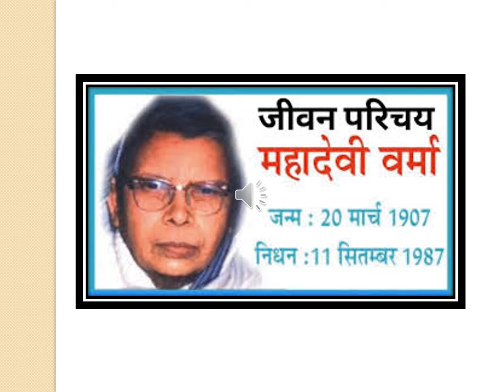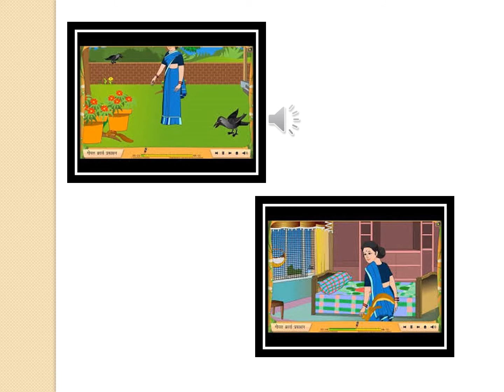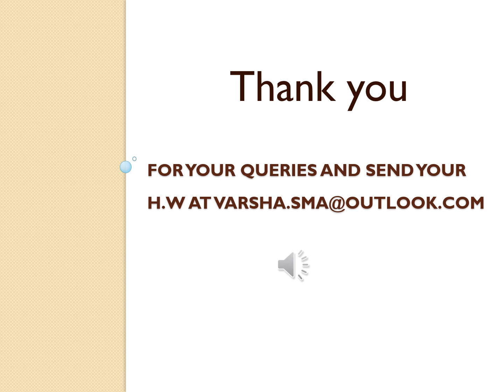Class VI गिल्लू 1